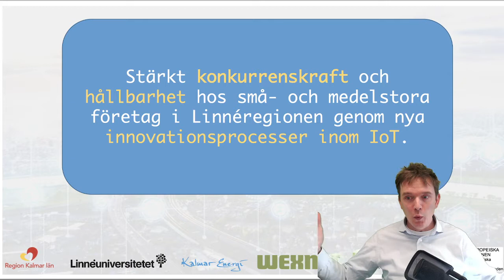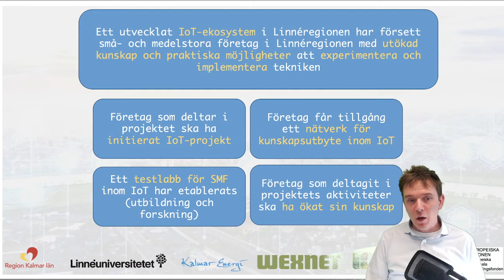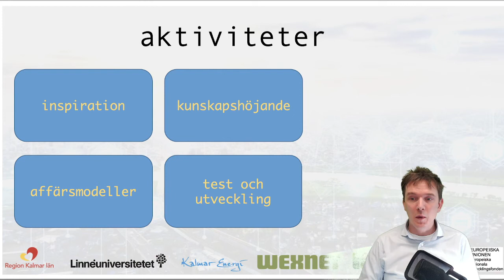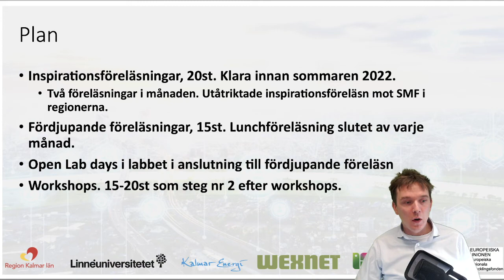Pitch IoT labbet på eHealth Arenas konferens den 14 okt